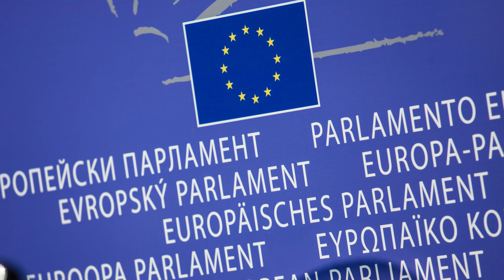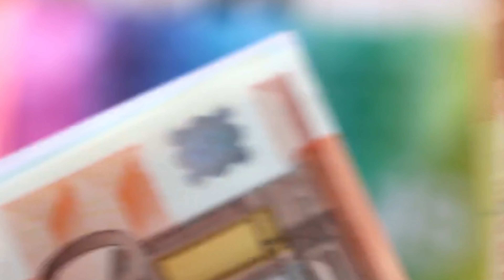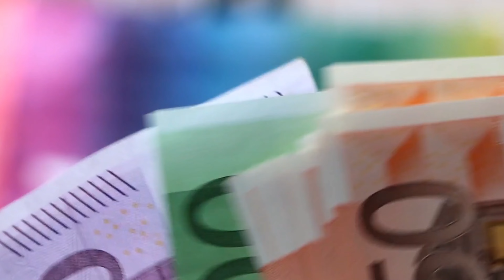Meine Meinung - Asylanten Grippe - 15.12.2023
Eine schlaflos , verschnupfte Nacht . 😤🤧
Wer weiß, was nächstes Jahr noch so alles chaotisches passiert.
Jeder ist schon fast kurz vor dem explodieren. Aber unsere sogenannten POLITIKER kratzt das nicht im geringsten. Wie weit ist unser Land nur gesunken.
Das Wort zum Sonntag hihi. Meine eigene Meinung.